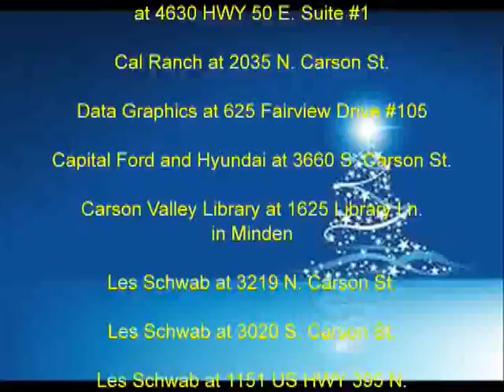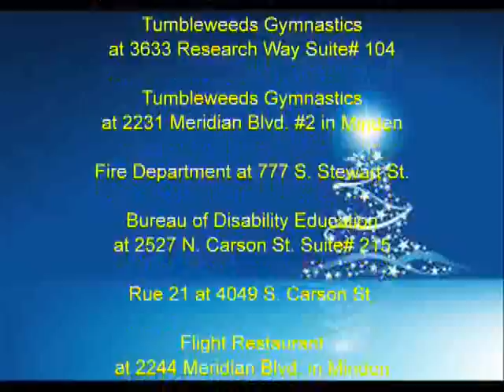Carson TV News: Angel Tree locations around Carson City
There's a few days left to pick up an Angel Tree tag around Carson City.